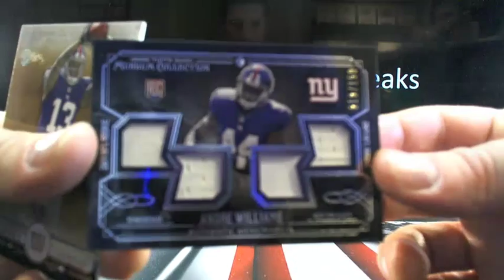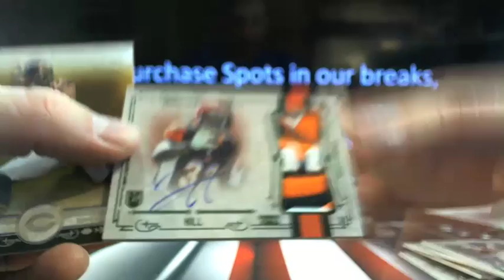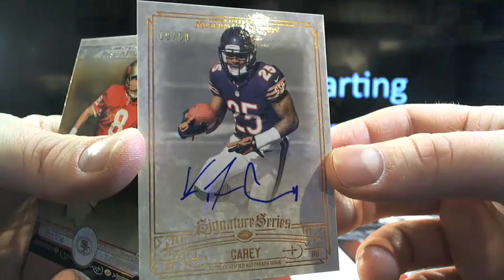UltimateBoxBreaks.com: 2014 Museum Collection Football Box Break #4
UltimateBoxBreaks.com: 2014 Museum Collection Football Box Break #4 - Captured Live on Ustream